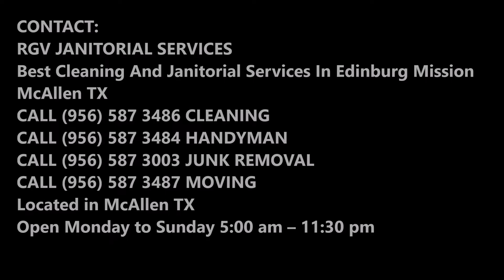Post Pregnancy Cleaning Service in Edinburg Mission McAllen TX | RGV Janitorial Services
Need Post Pregnancy Cleaning Service near Edinburg Mission McAllen TX: Pregnant women should avoid contact with chemicals and cleaning during the pregnancy period or post pregnancy period. That is the reason why an expert is here to get things done for you without even bothering you at all. RGV Janitorial Services are the most trusted name and offer the best post pregnancy cleaning service across the entire Edinburg Mission McAllen TX region. Free estimates! Call today or schedule online easily!

POST PREGNANCY CLEANING SERVICE

RGV Janitorial Services are the most popular name in the world of post pregnancy cleaning service provider across the entire Edinburg Mission McAllen TX and its surrounding regions. The company not only offers the above-listed service but is also well equipped to get a lot of other cleaning stuff done at your home or apartment.

We, at RGV household service, know that mopping and vacuuming can aggravate sciatica, a painful inflammation of the sciatic nerve that runs from the lower back down the entire leg. It's common during pregnancy and sometimes may also happen post pregnancy, because of weight gain and/or pressure of the uterus on the nerve, and chores that require you to lean forward at an angle can worsen it. During this period of time, it is not advisable to do any sort of house cleaning at all. Whether you’re at home or at the office, it's always best to rest as much as you can. Hence to ease the job of cleaning for you and offer you a flawless experience, experts are here.

RGV Janitorial Services will take care of many things along with some of the below listed:
• Emptying & changing the litter box.
• Wear gloves for every cleaning job.
• Cleaning kitchen and utensils.
• Thoroughly wash all fruits and vegetables.
• Cleaning bedroom, carpet and dining area.
• Mopping and vacuuming.
• Bathroom Cleaning.
• Hanging curtains and cleaning ceiling fans.
• Doing laundry and more.

RGV Janitorial Services are the highly acclaimed named in the world of post pregnancy cleaning service provider. The company offers everything in one package only. In case you’re worried about prices, contact RGV Janitorial Services in Edinburg Mission McAllen TX today!

BEST POST PREGNANCY CLEANING COMPANY IN EDINBURG MISSION MCALLEN TX